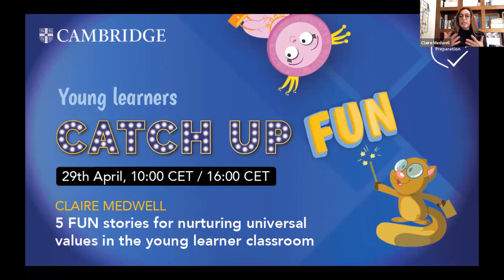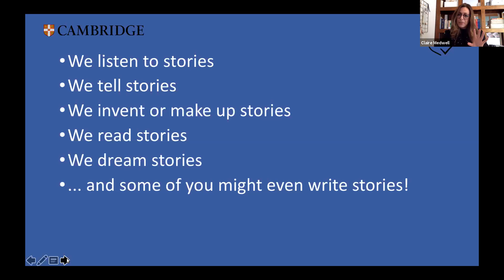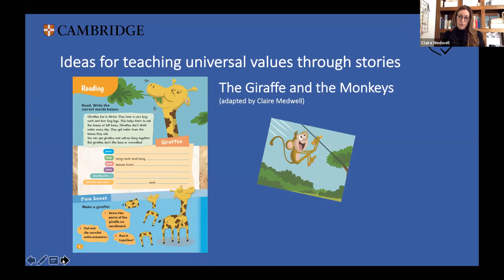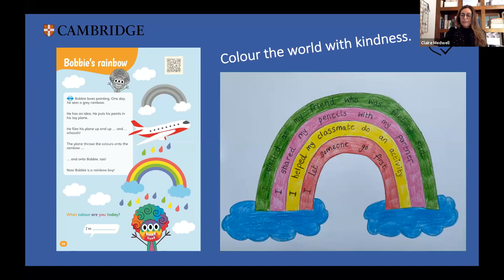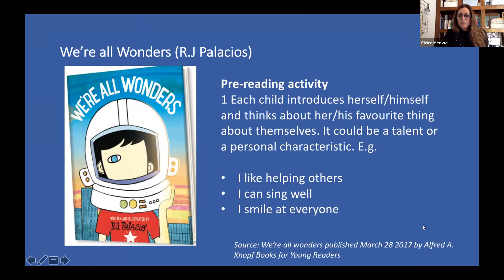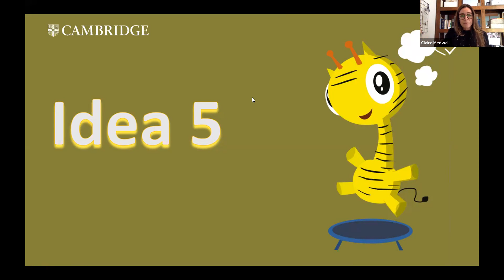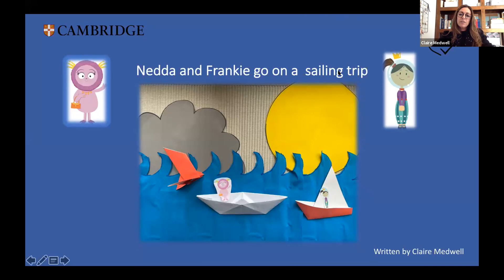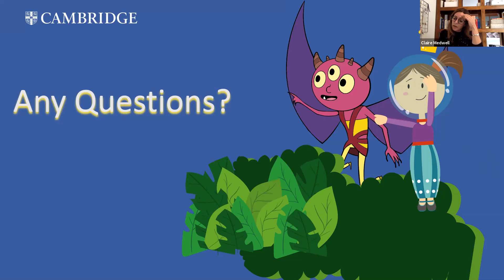5 FUN stories for nurturing universal values in the young learner classroom with Claire Medwell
From world stage to classroom stage, we’ll be working with a number of captivating short stories which contextualize universal values providing a springboard for discussion and project work in the young learner classroom.